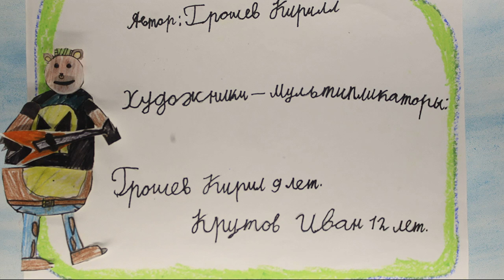Страшная история про волка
МБУ ДО ЦПР "ПЕРСПЕКТИВА", мультстудия Перл, Грошев Кирилл, Крутов Иван, Тютюнова Алиса